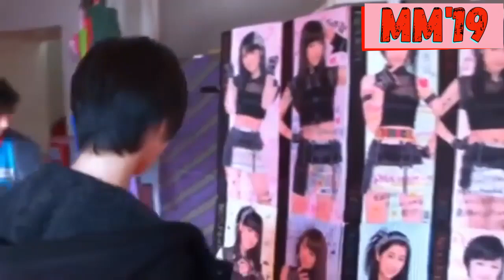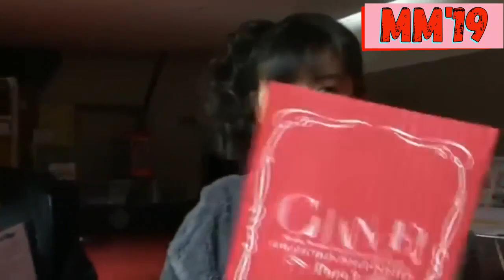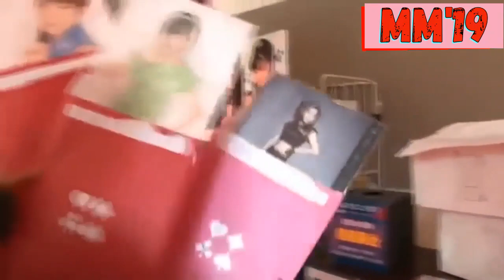MaaDuu 2 (2014) (Sato Masaki & Kudo Haruka) eng cc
I don't own this. Turn on the cc. I wish I found the previous video of them buying goods but it seems like I can't find it anywhere